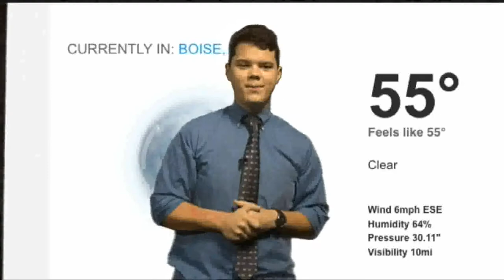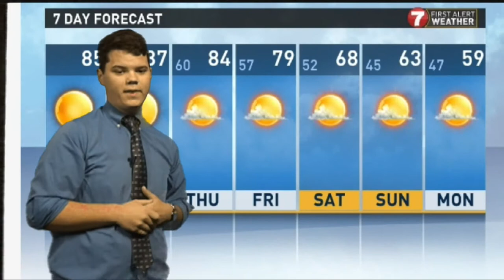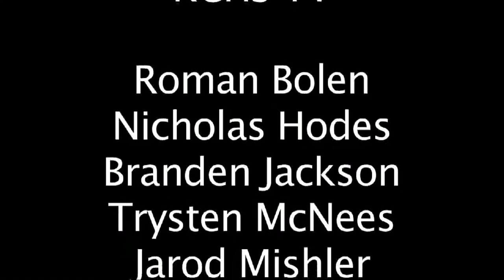9.27.2016 Announcements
Announcements Script:

Good Tuesday morning Capital! I’m______. And I’m _____. Today we have information on drivers ed and College Visits!
KCHS T.V. starts now!

INTRO PKG

Have you ever wanted to meet with elected officials, media personalities, and business leaders to learn about challenges facing the Treasure Valley? The Leadership Boise Academy is seeking motivated Juniors for this opportunity. Applications are due on October 7th. or stop by and see Mrs. Cupps in the Career Center.

Quarter 2 drivers Ed starts November 1st, packets can be picked up in the front office or online on the Boise school district webpage. See Mrs Trunnell in room 125 with any questions.

During lunch Tomorrow, the University of Idaho and the University of Puget Sound will be visiting Capital in The Career Center.  Stop by to learn more.

AND NOW TO THE WEATHER

WEATHER PKG

You know, I’ve never really traveled the world. A place I’d like to go is China!

PKG

The College of Western Idaho will be in the Career Center at lunch Today.  Drop by and find out about the academic programs, professional-technical programs and about Work Force development.  All right here in the Treasure Valley.

The first HOSA meeting will not be on Wednesday as previously advertised. The new meeting time will be Friday, this week, at lunch in the Athletic Training Room. If there are any questions, please see or email Ms. Jolliffe.

Today is National situational awareness day.

And now for the quote of the day.